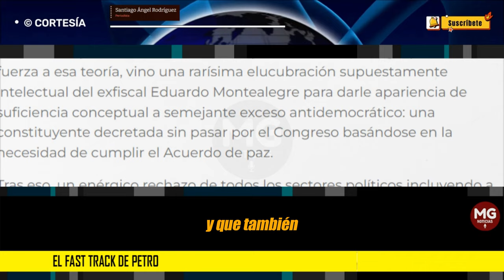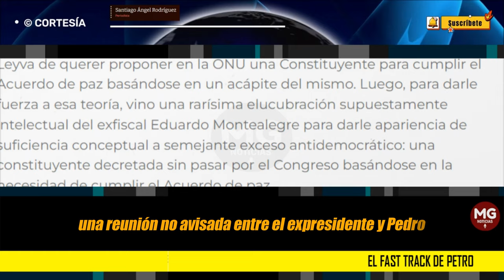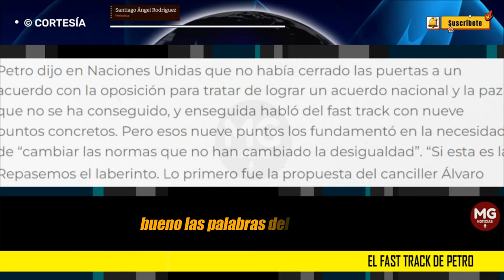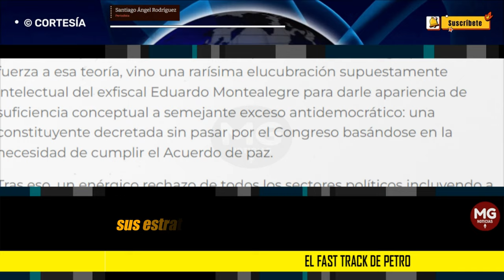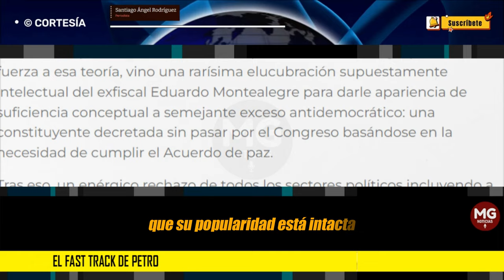EL FAST TRACK DE PETRO 📢 Columna Santiago Ángel Rodríguez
Toda esta prolongación innecesaria de una cátedra histórica al Consejo de Seguridad terminó con una propuesta sobre la mesa que preocupa por lo impredecible de Petro y que también sorprende por las coincidencias santistas en los conceptos de su discurso.